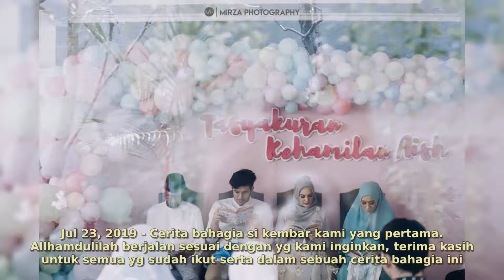Irish Bella HOT Moments Real Life Stories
Irish Bella
Nama lahir Yris Jetty Dirk de Beule
Lahir 23 April 1996 (umur 23)
Bendera Indonesia Cirebon, Indonesia
Pekerjaan Aktris, Model
Tahun aktif 2009 - sekarang
Hubungan Sean Ivan de Beule (adik)
Pasangan Ammar Zoni (k. 2019)
Orang tua Johan de Beule (ayah)
Susanti Arifin (ibu)
Penghargaan
Panasonic Awards
Aktris Terfavorit 2019
irishbella